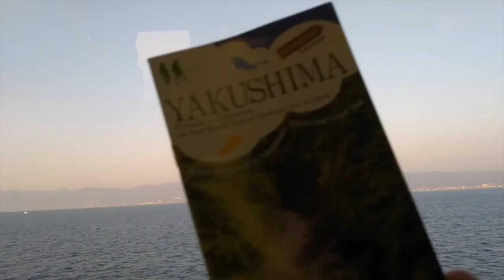Japan Reisetipps für Yakushima -Reise Vlog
Weg von Kyushu runter nach Yakushima, Travel Vlog mit vielen wichtigen Reisetipps damit ihr eure Reise nach Yakushima, Japan, besser planen könnt.
Yakushima ist einer der beliebtesten Reiseziele der Japaner im Sommer. Es ist eine Insel mit wundervoller Natur! Die grünen Wälder dort sind das highlight, unter anderen der Yakusugi Wald, der Wald der im Film "Prinzessin Mononoke" als Inspiration gilt.
Es war eine tolle Reise die ich mit euch teilen möchte! Ich hoffe das Video gefällt euch und überzeugt euch Yakushima bei eurer Reise nach Japan auf die Liste der zu besuchenen Orte zu setzten.
Folgst du mir schon auf Instagram?

Schau auch mal bei der Website von Aybi vorbei wo ich auch teilnehme!